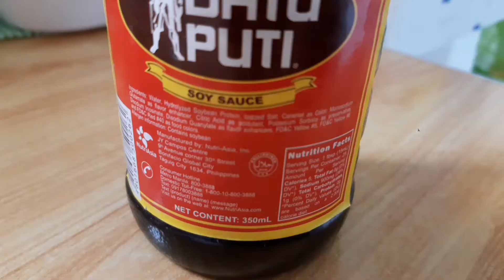Vlogno14 | How to cook adubong sitaw na may baboy | Yummy | Anj Tv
napaka sarap po nya try nyung lutuin sa bahay mapapa unli rice ka talaga
Sa halagang 95 pesos mai ulam kana so keep watching.